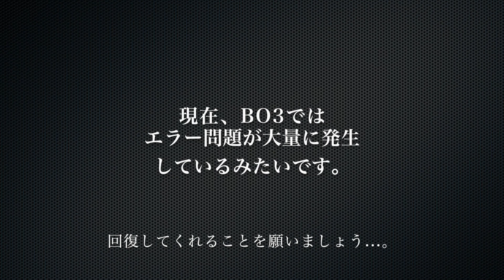【BO3神回実況】バグりすぎて画面が割れる鬼畜マップが現るwwww【ハセシン】part351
【マリオカート8 DX実況の更新をしています！チェックしてね！】

今回は普通にS&Dの動画を撮影しようと思いS&Dに行くと...。
マップ全体が盛大にバグっていました...。

発砲すると画面がグチャグチャになってしまう程のバグ！！

こんな恐ろしいCODは見た事がない...。

BO3早く回復してくれ...！！！！

この動画で少しでも楽しんでいただけたら、

Rush CLAN【e-Sports部門】は、先日のアジア大会で2連覇達成！

【アーティスト本人から許可を得て使用させて頂いています。】

▶︎【使用マイク】
サンワダイレクト USBマイク 高音質 PCマイク 単一指向性 コンデンサータイプ 400-MC002